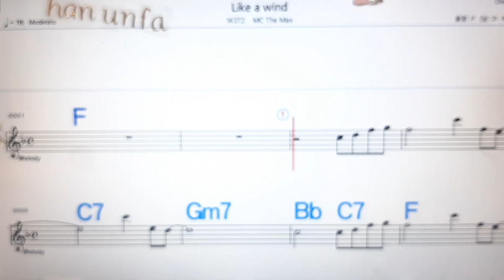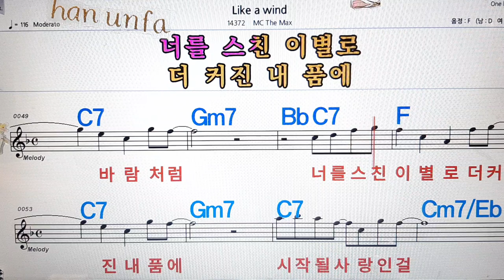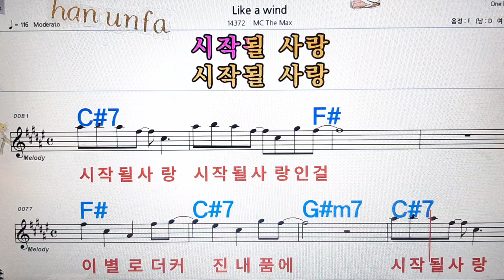Like a wind/Mc the max💋노래방, 통기타 , 코드 큰악보, 가라오케, 반주💖Karaoke, Sheet Music, Chord, MR